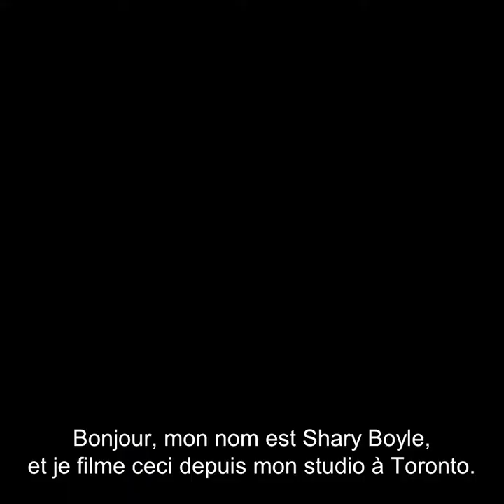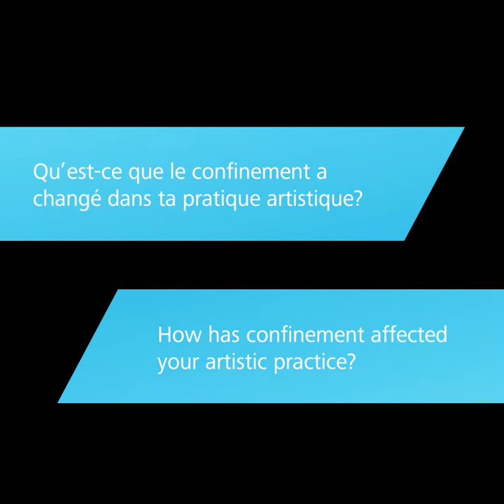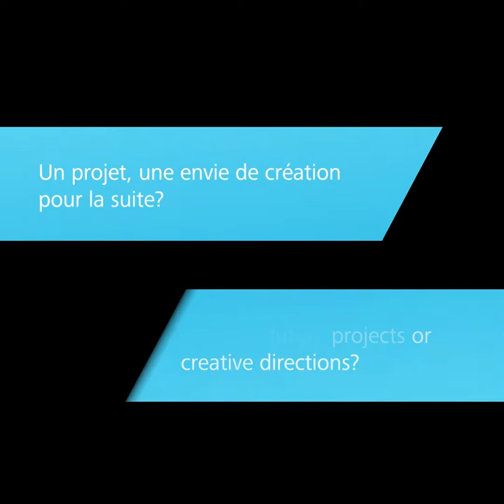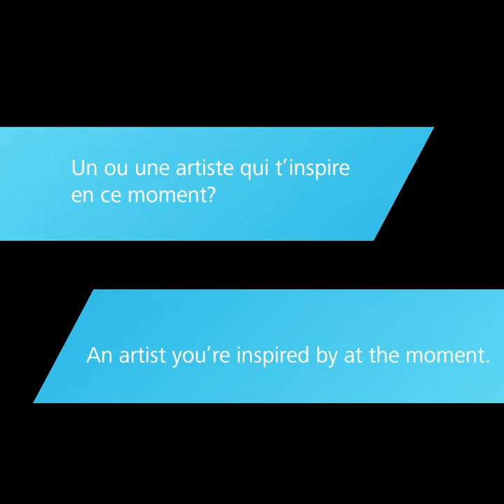Rencontre d'artistes | Meet the Artist - Shary Boyle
Au MBAM, on a un amour particulier pour nos artistes : ceux et celles dont on acquiert une première œuvre, que l’on accueille en résidence, et dont on admire l’évolution au fil des années...

🎙 On a proposé à une dizaine d’entre eux de s’adresser directement à notre belle communauté.

👉 Il y a quelques semaines, Shary Boyle s’est prêtée au jeu des questions-réponses. 📺

At the MMFA, we love our artists: those new to our collection, who have spent time with us in residency or those we’ve admired over the years…

🎙We asked a dozen of them to introduce themselves to our community.

👉 Recently, Shary Boyle took part in our Q&A game. 📺